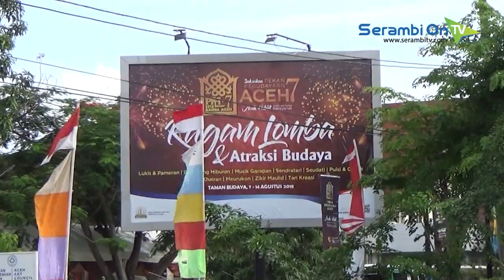Musik Garapan Kreasi Aceh Pekan Kebudayaan Aceh 7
SERAMBITV.COM, BANDA ACEH - 21 perwakilan Kabupaten-Kota menunjukkan kebolehannya pada event lomba musik garapan kreasi Aceh, Pekan Kebudayaan Aceh (PKA) 7, yang berlangsung di komplek Taman Seni Budaya, Banda Aceh.

Peserta yang tampil umumnya menggabungkan suara Tabuhan Rapa’i dengan alat musik tradisional seperti Seurune Kalee dan Seruling

Tak hanya menggunakan alat musik tradisional yang sudah umum ditemukan, beberapa peserta juga memakai barang bekas seperti botol air kemasan hingga bambu.

Diolah sedemikian rupa, alat-alat ini kemudian dimainkan hingga menjadikannya irama musik yang diinginkan.

Selain sebagai hiburan, peserta mengklaim ada pesan yang ikut disampaikan melalui karyanya ini.

Rateb Suboh, karya perwakilan dari Pidie Jaya misalnya, dirangkai secara khusus untuk mengingatkan kembali musibah gempa bumi akhir 2016 lalu.

Sementara Evi Mayasari, Kepala Seksi Nilai Budaya Dinas Kebudayaan dan Pariwisata Aceh, menyebut Pekan Kebudayaan Aceh (PKA) 7 lebih beragam dibanding sebelumnya.

Dengan melibatkan seribuan lebih pelaku seni dan budayawan, even empat tahunan ini diharapkan sekaligus menjadi momen regenerasi bagi insan seniman maupun budayawan Aceh.